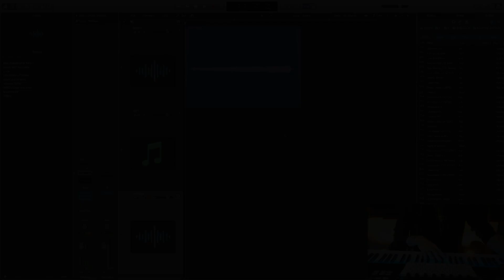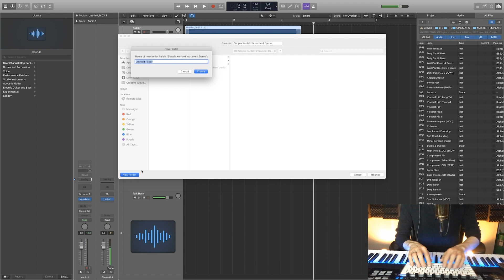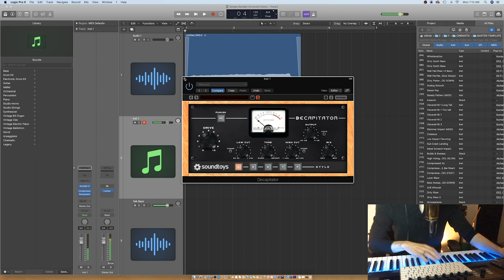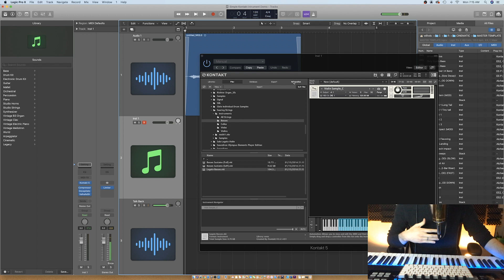Make a Kontakt Instrument | Simple Version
Creating your own Kontakt Instruments from scratch is a great way to have your sounds stand out from the pack. Today, we go over how to quickly and easily make your own Kontakt instrument with only one audio file.

Tutorial requires FULL version of Kontakt.
What we'll cover:
1) Recording samples – 1:00
2) Mapping samples in Kontakt – 3:08
3) Editing, looping, and crossfading samples in Kontakt's wave editor – 5:10
4) Add simple Mod wheel control – 9:54

Special thanks to my friend Matthew for gifting me with the lovely electric violin we sampled in the tutorial.